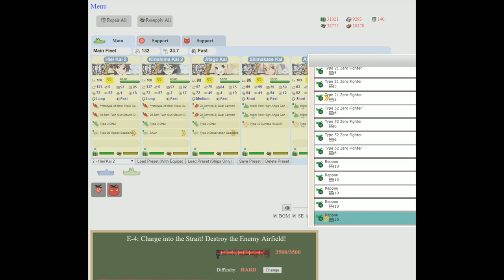Kantai Collection Event Simulator [Summer 2015 E-4 Hard] Pre Final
Once again, reasonably challenging pre final composition.  If i remember right, this is the end of the main operation for this map so it makes sense.